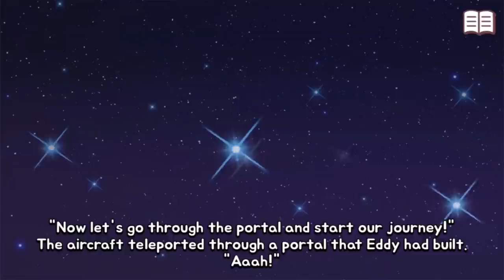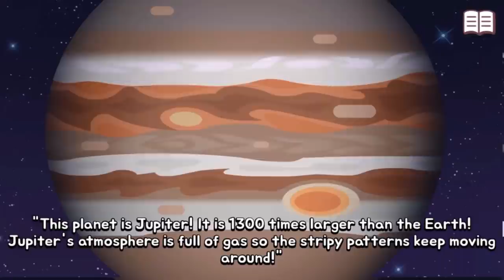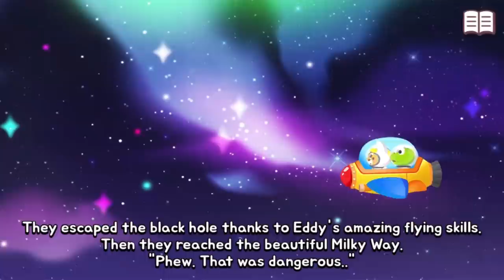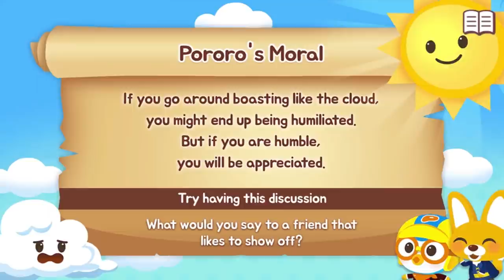Pororo Adventure | Space Adventure | Kids Animation | Pororo English Episodes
One day, Eddy found a mysterious treasure map inside an old book.
There are 10 hidden treasures all around the earth.
Pororo and friends start an exciting adventure with Eddy's inventions.
While exploring,  friends can experience new worlds and meet lots of new friends.
Are you ready for the new adventure?
Let's go with an exciting earth treasure hunt together!